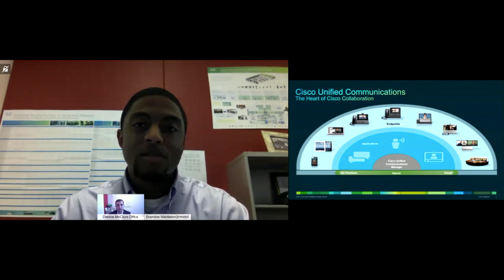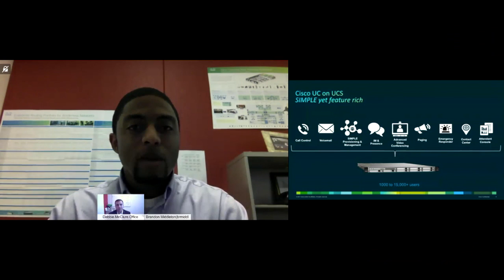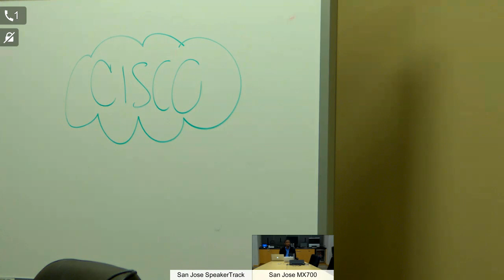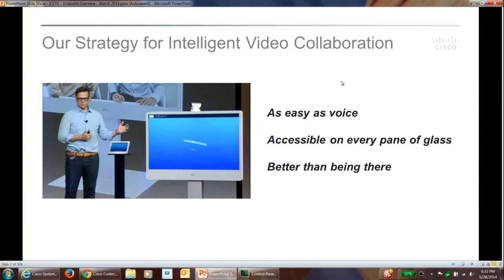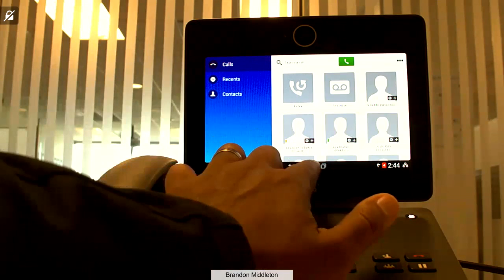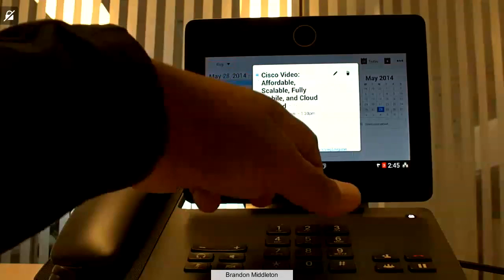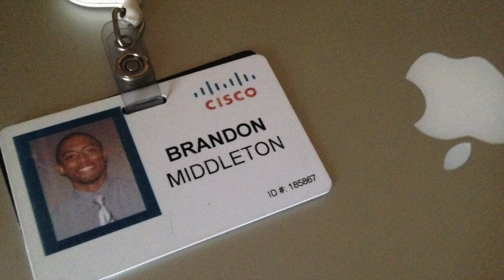Brandon & Adam's Cisco Collab Video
So we had a Video Collaboration Contest to commemorate the release of our new Cisco endpoints (DX650, DX70, DX80, SpeakerTrack 60, etc.) ... I tried to have a little fun with it, hope you like it!!!